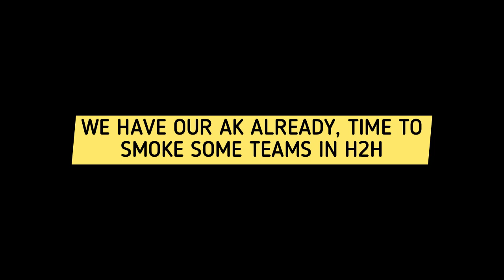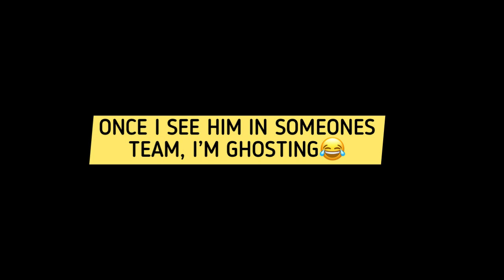THE H2H GOD 😱! NATIONAL HEROES RONALDO IS UNSTOPPABLE! GAMEPLAY & REVIEW! FIFA MOBILE 21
RATING YOUR TEAMS BUT IF YOU HAVE MESSI 🐐 YOU GET A 10 🤩🔥! FIX YOUR TEAM IN FIFA MOBILE 21!

I FACED A FULLY MAXED OUT UPGRADED BENFICA SQUAD IN FIFA MOBILE 21! H2H THEMED SQUAD SERIES EP 2!

I USED THE BEST FASTEST STRIKER IN FIFA MOBILE 21! OMG! HE IS A DEMON! FIFA MOBILE 21 CHEAP BEASTS!

4 SEASONS SUMMER CELEBRATION FULL BREAKDOWN & MATH! HOW TO GET FREE VAN DIJK! FIFA MOBILE 21!

I FACED AN INSANE FULLY UPGRADED REAL MADRID SQUAD IN FIFA MOBILE 21! H2H SQUADBUILDER CHALLENGE!

RATING YOUR TEAMS BUT IF YOU HAVE MARADONA YOU GET A 10 🔥! BEST RATING YOUR TEAMS IN FIFA MOBILE 21

TOP 15 CHEAP GOALKEEPERS “BROKE” F2P CAN LAY THEIR HANDS ON! FIFA MOBILE 21 CHEAP BEASTS